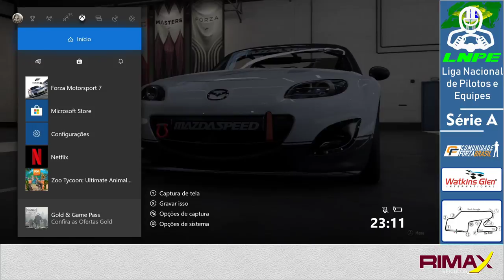LNPE - Watkins Glen [Série A]